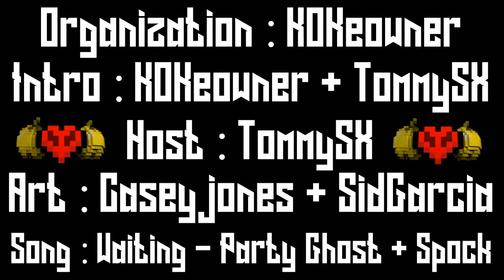Ambition | S12E5 - Burtry's Brewer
Welcome to Ambition Season 12! This season marks the 2 year anniversary of Ambition, with Ambition Season 1 coming out exactly 2 years ago to the day that Season 12 is released.This season we are going back for the first time since season 3 and playing a Vanilla game. The team size is Chosen Teams of 2.

Teams